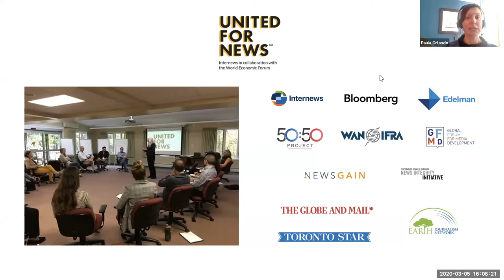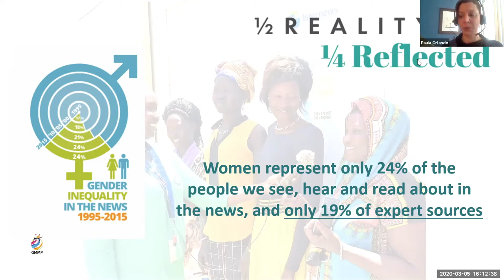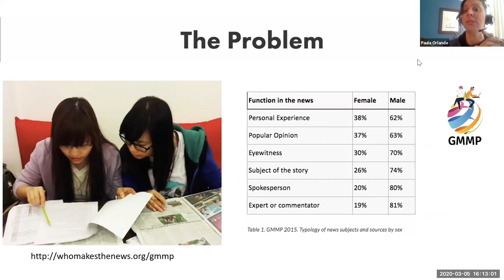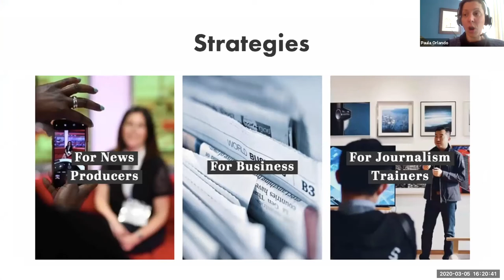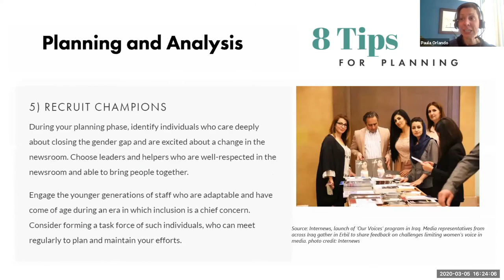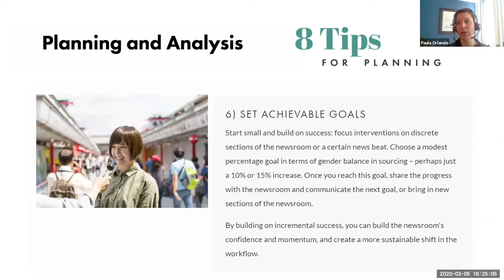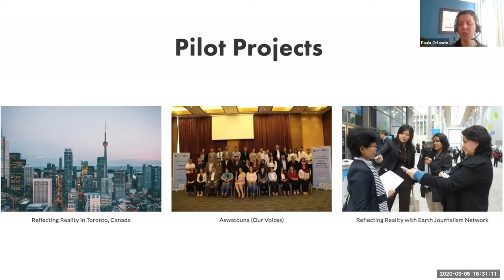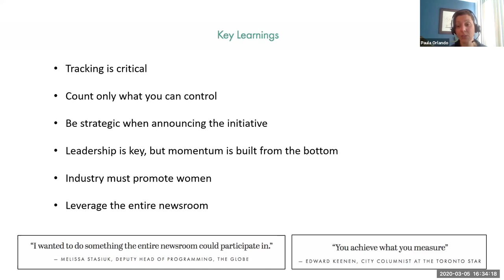Reflect Reality – Join the Global Movement to Source Women in the News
On March 5th 2020, Paula Orlando of Internews hosted a GFMD member-only webinar titled “Reflect Reality: Join the Global Movement to Source Women in the News”. United for News led by Internews in collaboration with the World Economic Forum, has developed specific expertise related to building gender equality and closing the gender gap in the news. From this collaboration came United for News’ Reflect Reality, a guidebook and toolkit that includes strategies and resources for newsrooms, journalists, and business professionals to increase women’s representation in news media.